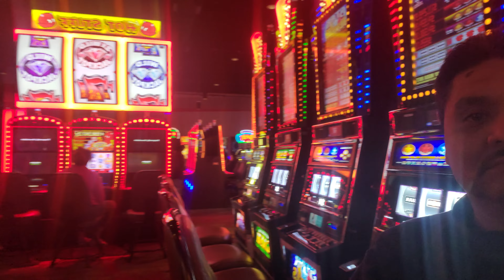♦️🎰♦️🎰14 de enero de 2023